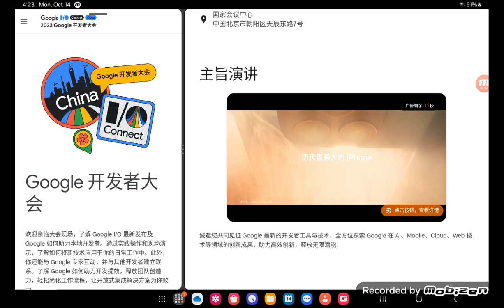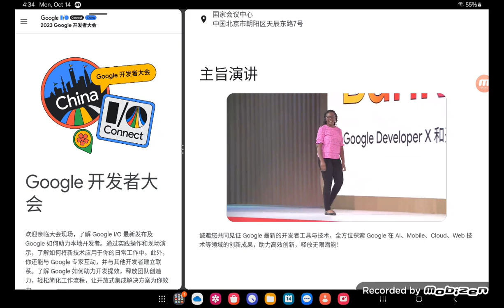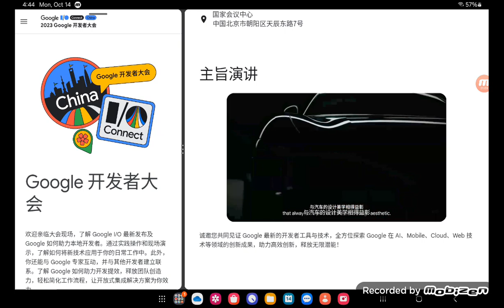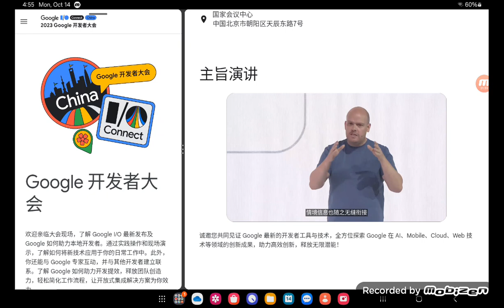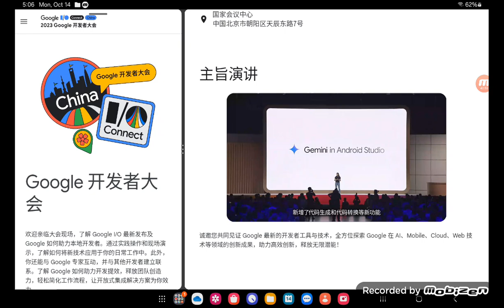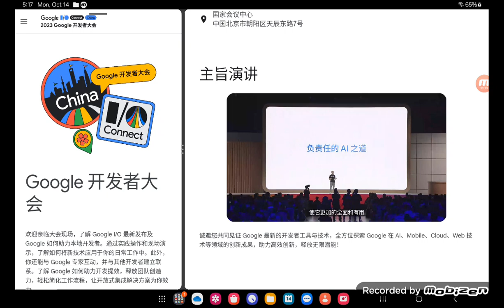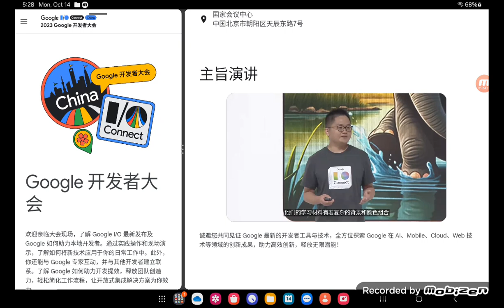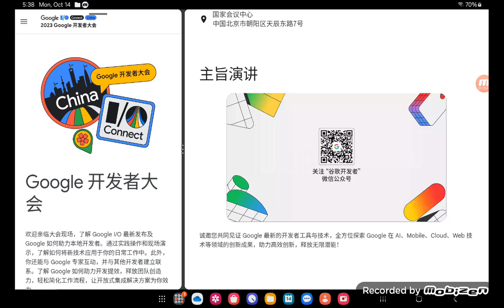Google I/O Connect Shanghai 2023 with Google I/O Connect Beijing 2024 🔴 24/7 TenCent Video Live